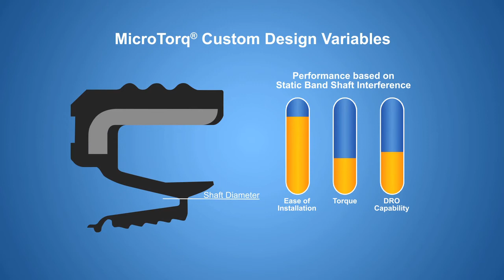Federal Mogul Powertrain MicroTorq elastomeric shaft seal PACE award winner 2015